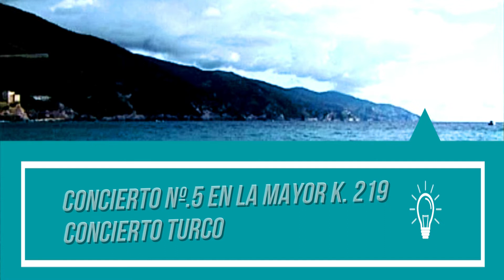1410-W. AMADEUS MOZART - Concierto para violín N.º 5 en la mayor K. 219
W.  AMADEUS MOZART

Concierto para violín N.º 5 en la mayor K. 219